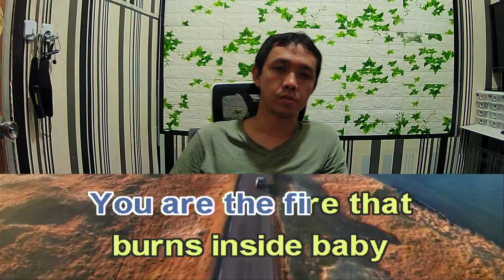Dan Hill Never Thought That I Could Love Karaoke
Dan Hill Never Thought That I Could Love lyrics